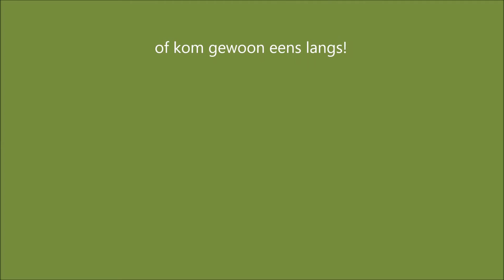Bomen kijken in Den Bekaf te Burcht op zondag 27 november 2016